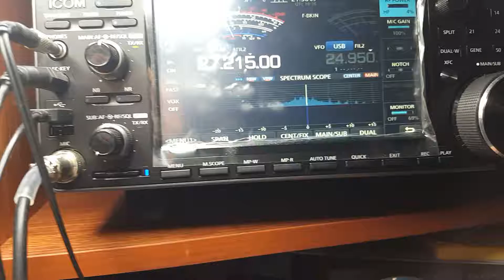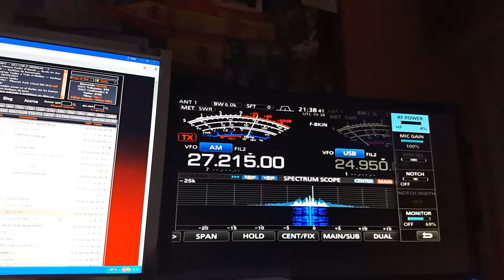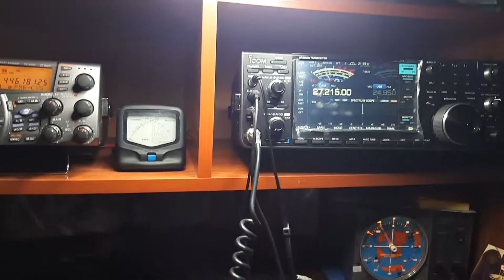Lobo Estepario y Forastero ..... CB ..Gijón